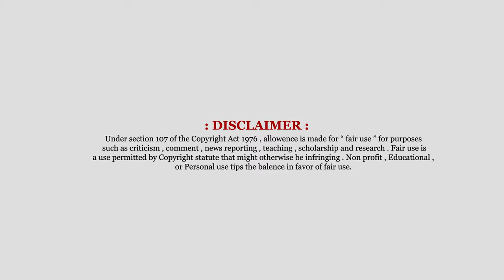ভয়ঙ্কর ভূতের গল্প | আতঙ্কের রাত | Horror/Suspense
প্রতিরাতে বাড়িতে আবির্ভাব হয় এক অশরীরী নারীমূর্তির , কিন্তু কেন ?
কিছু কি বলতে চায় সেই নারী ? না ,  তাঁর অসমাপ্ত প্রতিশোধ পূরণ করতে চায় ?
জানতে হলে শুনুন আজকের নিবেদন ষষ্ঠীপদ চট্টোপাধ্যায়ের " আতঙ্কের রাত "
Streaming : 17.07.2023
Contributors : DARSHA , SOUMAYA CHATTERJEE , KRISHNENDU DEBNATH ,
KAHON , PANCHALI GHOSH & SUMIT DASGUPTA .
Introduction : SATARUPA MALLICK .
Direction : DR.SOURAV BAG .
Soundscape Design : ASTERICKS .
Poster Design : ABHIJIT GHOSH & RAW PIXEL .
Channel Partner : MYSTRYSTORIES
Enjoy this episode and post your feedback in comments.

Get Upcoming Project updates on Our WhatsApp channel . Join Our WhatsApp Channel for more upcoming updates

bangla audio story channel bangla audiobook suspense thriller detective story bangla natok Mystery Thriller & Suspense Audiobook
sunday suspense , sunday suspense short stories , sunday suspense new,
sunday suspense latest , sundaysuspensestory sunday suspense goyenda golpo , sunday suspense horror special .
SundaySuspense | Phutoscope Part 1 | Sayak Aman | Mirchi Bangla